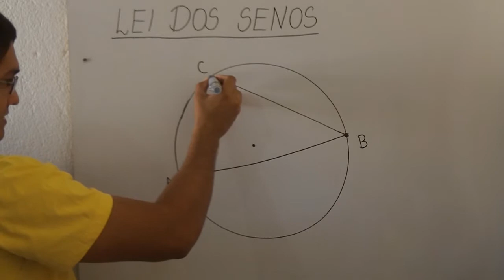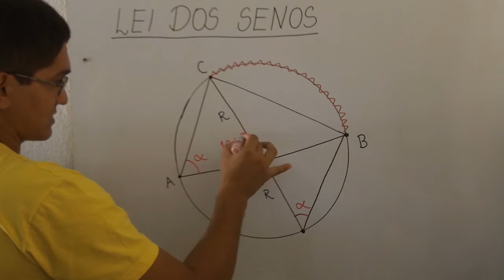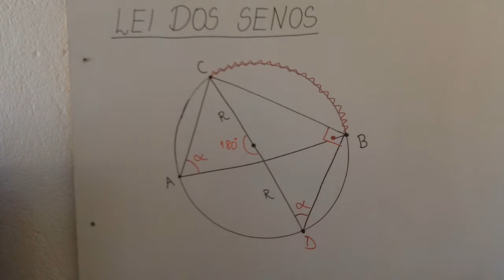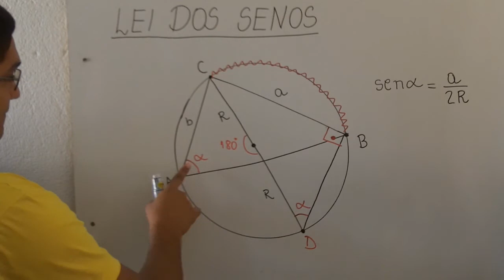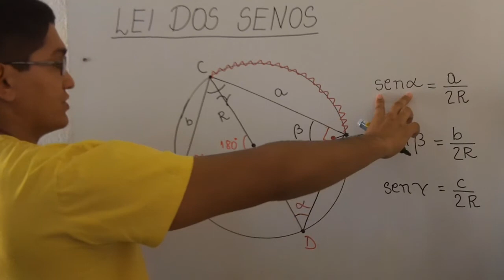Lei dos Senos - 24/10/2014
Um vídeo sobre a Lei dos Senos - uma das poucas leis que funcionam em nosso país.